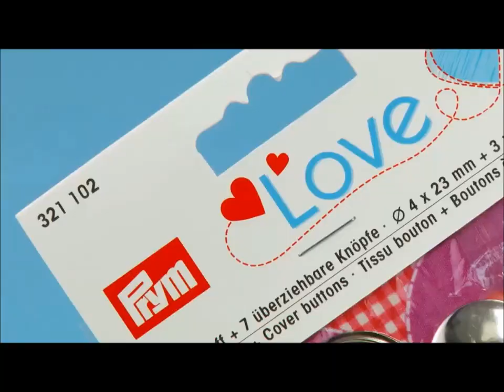Prym Love : fabrication d'une pochette à fermeture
Une petite vidéo vous expliquant comment fabriquer une petite pochette/trousse hyper mignonne en quelques étapes. Un petit tuto facile à reproduire !